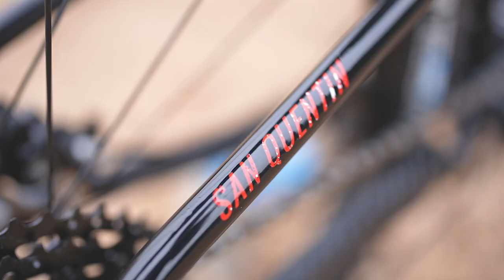Đập thùng khung Marin San Quentin 3/ Ráp xe và so sánh, cập nhật thay đổi và nâng cấp phiên bản mới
Cùng chúng tôi unbox khung Marin San Quentin 3, so sánh và cập nhật những điểm mới của phiên bản mới 2023.
Tham khảo cách chúng tôi lắp ráp chiếc xe này để tự ráp cho bạn chiếc xe ưng ý nhất.
Hãy subscirbe để tiếp tục theo dõi những videos của chúng tôi nhé   (づ￣ ³￣)づ
© Bản quyền thuộc về OvermoreVN